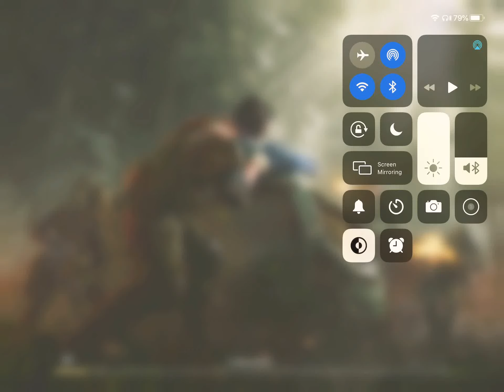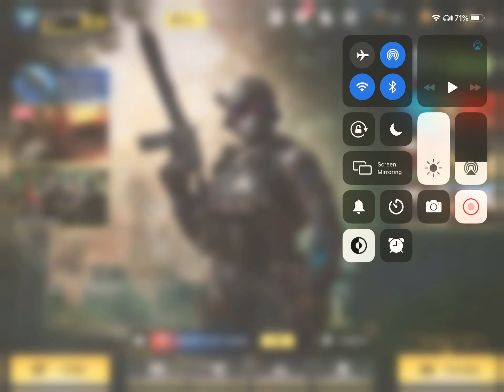Call of duty Mobile, long for the person that wanted me to play!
Whoops Again, Here’s the shout out! Blue giraffe

I picture a blue giraffe NICE!